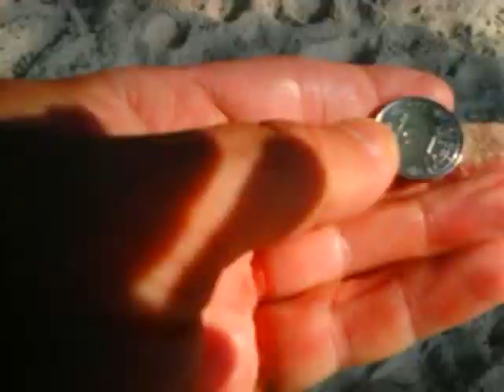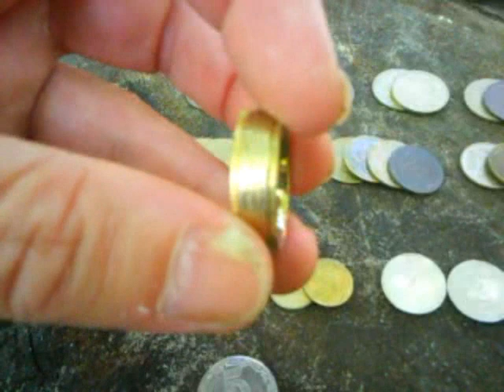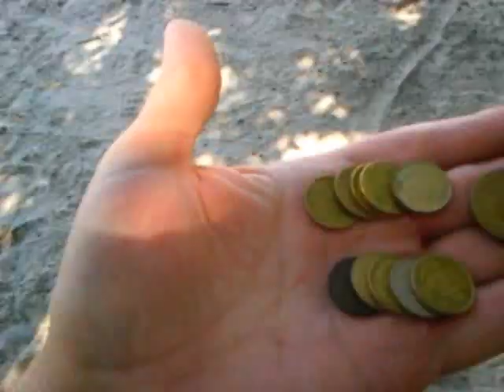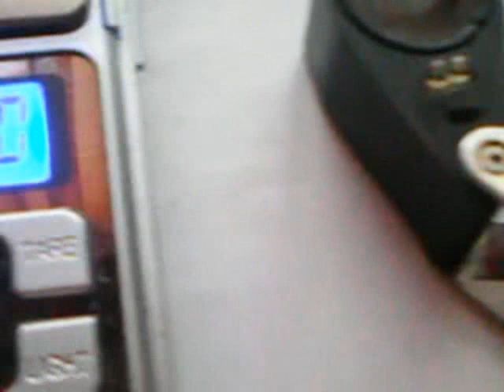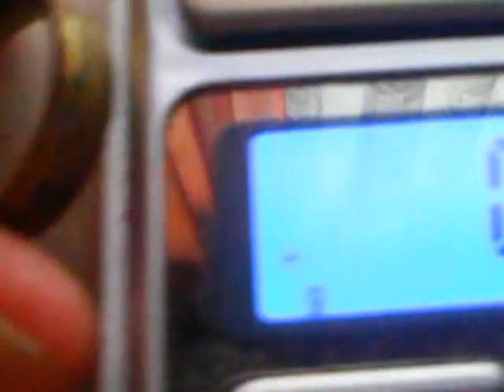Пляжный коп по стихиймым пляжам. Нашел Золото ??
Прошелся по стихийным пляжикам.  С находками было не густо, но одна порадовала.